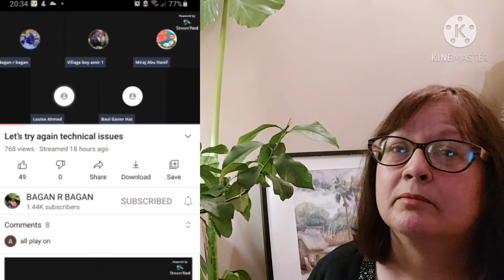Speaking Bangla 🇧🇩 on utube, and my Emergency evacuation🚣🧑‍🚒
This video is in 2 parts where I will speak in English then Bangla and the conclusion I came to regarding a recent livestream I joined.  I will also tell of my recent emergency where I had to evacuate my house. Please watch the whole video. Thankyou everyone.